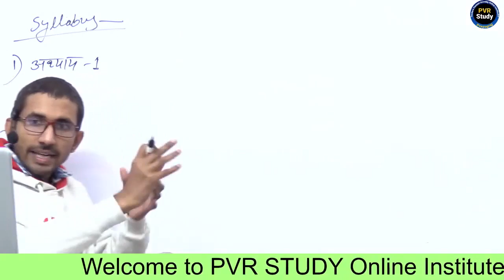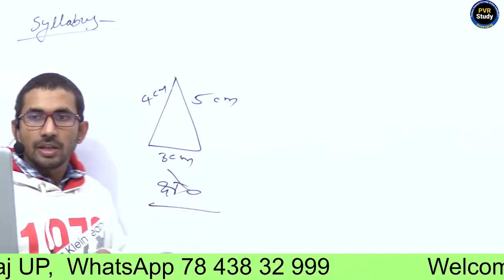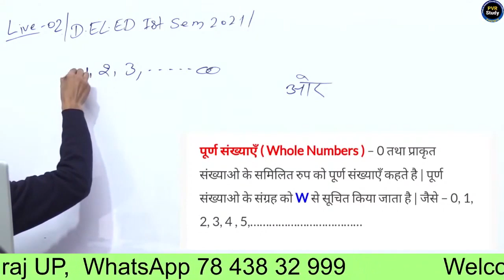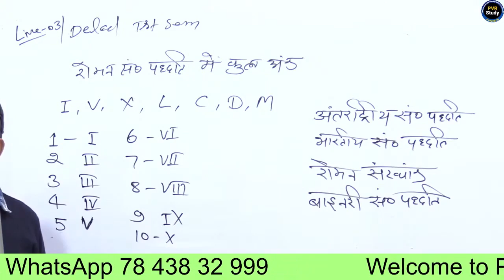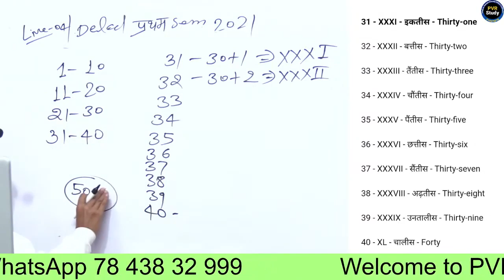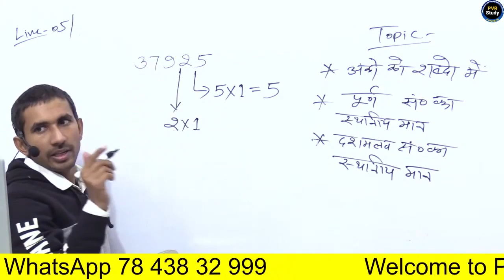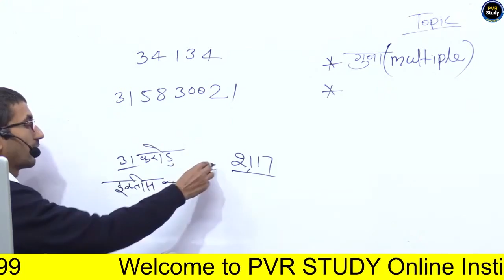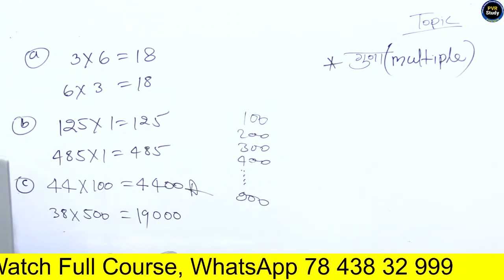Deled First Semester Math 2022 | Deled first sem Maths 2022 Part 1